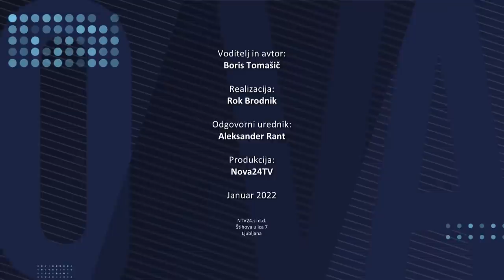[KDO VAM LAŽE] 24.01.2022 Nova24TV Kdo vam laže: O lažeh v času koronavirusa